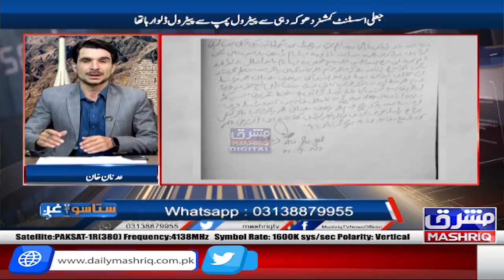Staso Ghag | Part 1 | 5th-September-2023 | Mashriq TV